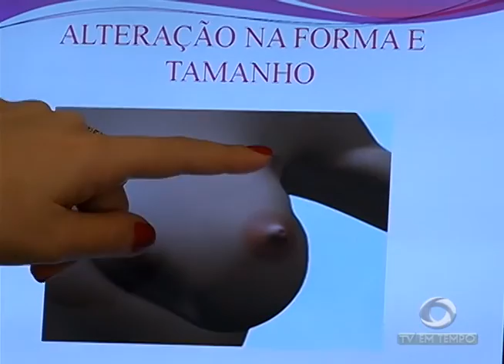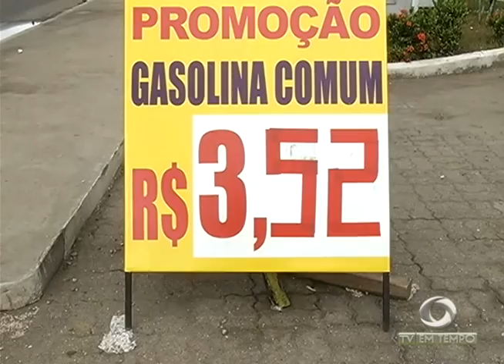Fiscalização dos Transportes Alternativos e Executivo termina em confusão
01º BLOCO JORNAL 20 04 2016 - Fiscalização dos Transportes Alternativos e Executivo termina em confusão